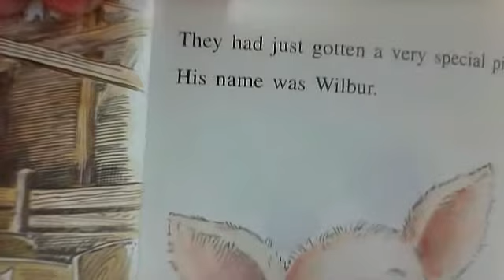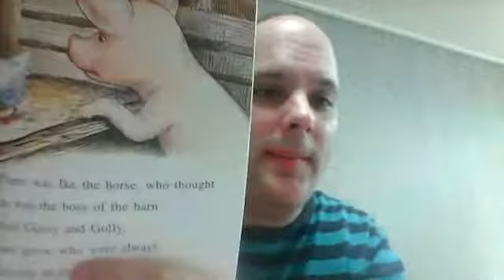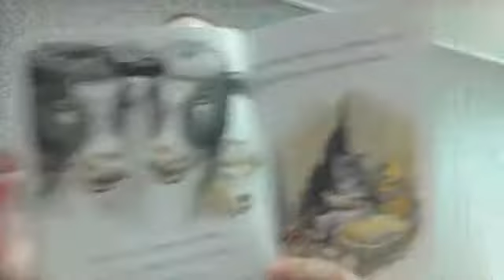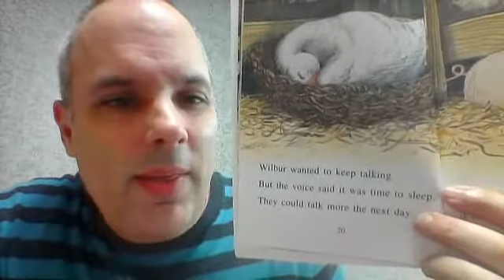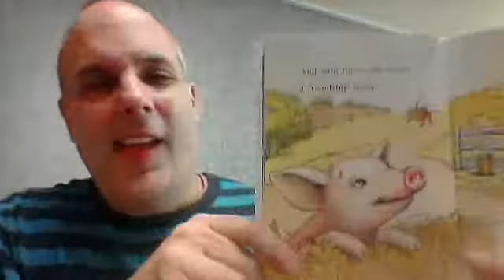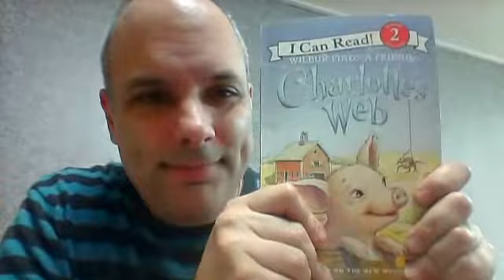charlotte's web - wilbur finds a friend - read-aloud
a reading of this great kids story 'Charlotte's Web: Wilbur Finds a Friend'